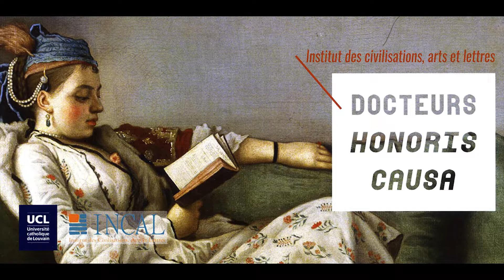Introduction aux Docteurs Honoris Causa de l'Insitut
Agnès Guiderdoni, Introduction aux Docteurs Honoris Causa de l'Insitut
Dans le cadre des Docteurs Honoris Causa de l'Institut.